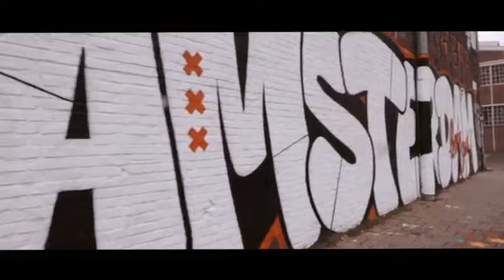Zwola - Amsterdam (cuty MHS)